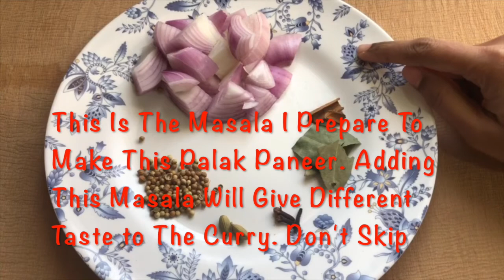Palak Paneer Recipe | Palak Paneer Different Recipe | How To Make Easy Palak Panner | Quick & Tasty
In todays recipe I have shown how to prepare palak paneer easily. This curry tastes soo good and tastes different than regular palak paneer. Once you prepare this curry your family members will say this is better than the restaurant style palak paneer.

Palak/Spinach  :  1 Big Bunch
Paneer  :  250 gms
Tomato  :  1 medium size
Jeera  :  1/2 tsp
Bay Leaf  :  1 nos (for tempering)
Black Cardamom  :  1 nos (for tempering)
Green Chillies  :  3-4 nos
Salt  :  2 tsp
Garam Masala  :  1/2 tsp

Onion  :  1 (medium sized)
Coriander Seeds  :  1 tsp
Green Cardamom  :  2 nos
Cloves  :  3-4 nos
Bay Leaves  :  2 nos
Cinnamon  :  1 inch

These are the ingredients. To make this palak paneer in different style make this Masala for sure.

Here are some more recipes you may like

Take care,
Bye..